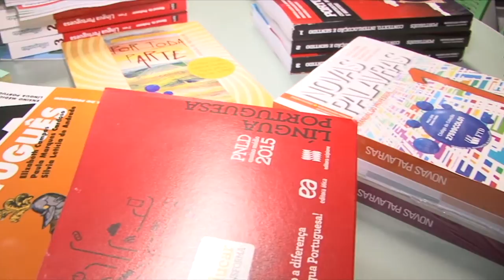Estudantes maracanauenses buscam apoio para participar de olimpíada nacional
15 estudantes da Escola Estadual Tenente Mário Lima se classificaram para a final da 6º Olimpíada Nacional em História no Brasil. O evento será realizado em agosto, em São Paulo, e para participar os alunos buscam apoio para custear as despesas da viagem e estadia dos grupos finalistas